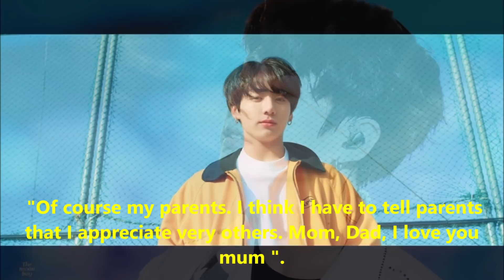JungKook - Golden Maknae of BTS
Why is Jung Kook of BTS called Golden Maknae?
Golden maknae- two words
Maknae in korean means the youngest.
As we all are aware that jeon jungkook of bts has multiple talents and is proficient in many areas like-

Singing,
Rapping,
Dancing,
Acting,
Modelling,
Not only these but jungkook is very fit otherwise,:- he has a great body and his strength can be seen in the song bulletproof pt2 where he lifts jimin . Also he can lift some other members of his band too.
He is an athlete. You can watch the video of the idol championship relay race where he scurries past the other players leaving a very wide gap between them.
Since he has these many amazing qualities and talents he is called the Golden Maknae .
Also, Golden Maknae is the nickname that RM gave to Jungkook.